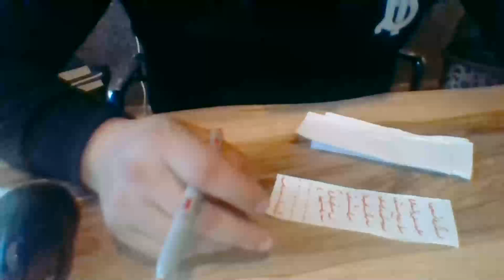Medyum Ercüment Hoca 0552 282 33 33 ücretsiz bakım TOKAT ALMUS Bağlama Tılsımı